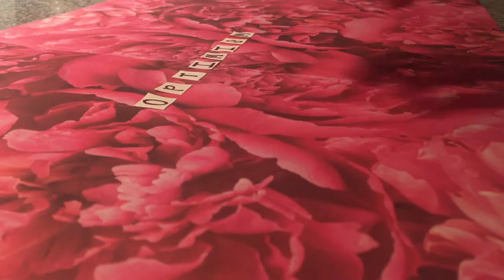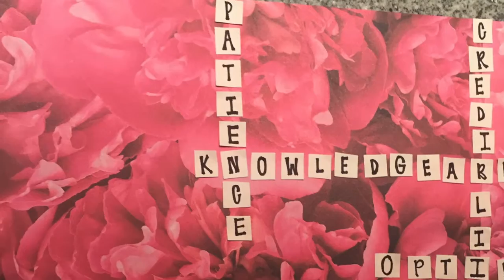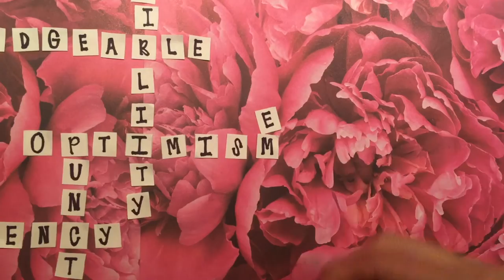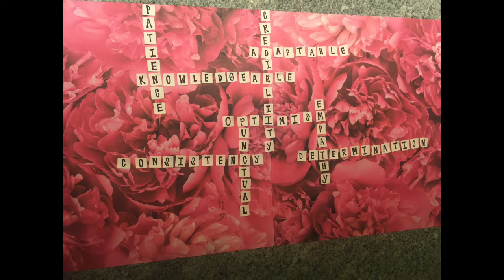Scrabble Service Quilt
Time to play scrabble! This is a scrabble game incorporating all the aspects of exceptional customer service.